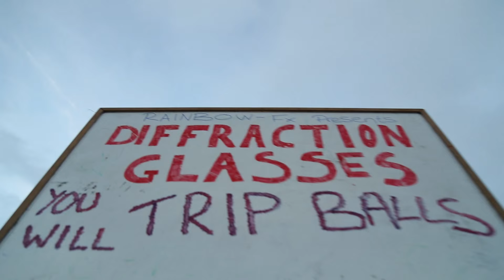Rainbow-FX Festival Season with GloFX Diffraction Glasses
Providing you with the most innovative Diffraction Glasses on the market today